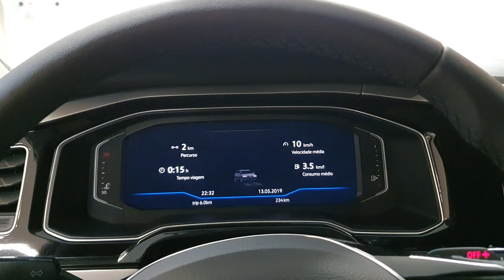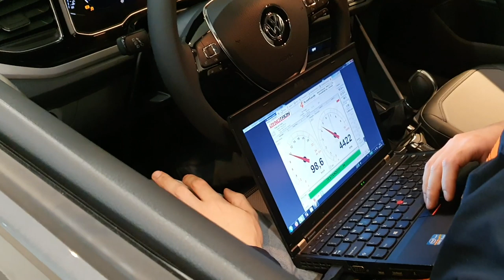1.0 TSi mais forte que 1.4 TSi? - VW Polo 200 TSI Estágio 1 AvantGarde Performance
Acompanhe no vídeo os detalhes da nossa programação de Estágio 1 para o VW Polo Tsi e outros modelos com o mesmo motor 1.0 Tsi.

00:00 Daily Driver
02:50 Motor
06:12 Estágio 1

 ** Tivemos problemas técnicos com o áudio do vídeo, estamos em fase de aprendizado ainda, pedimos desculpas. **